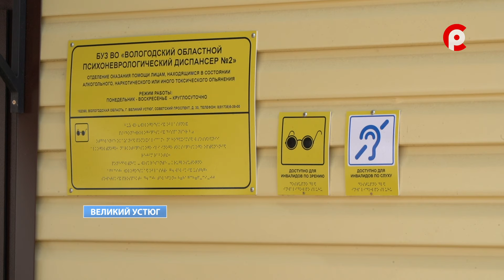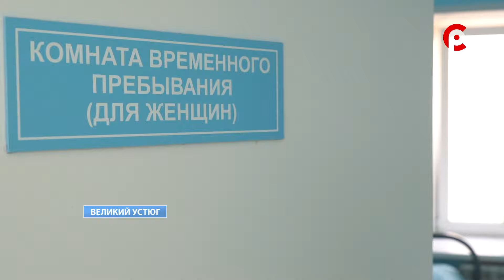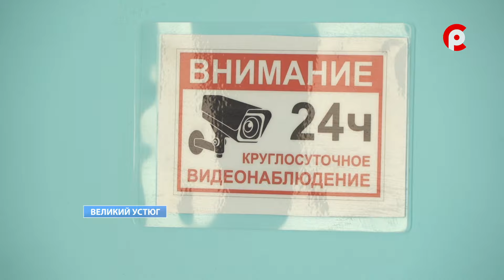Вытрезвитель начал работу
С 1 марта 2024 года в Великом Устюге ведёт отделение по оказанию помощи лицам, находящимся в состоянии алкогольного, наркотического или иного токсического опьянения. В народе это учреждение именуют вытрезвителем. За 2 месяца реабилитацию в нем прошли более пятидесяти человек.